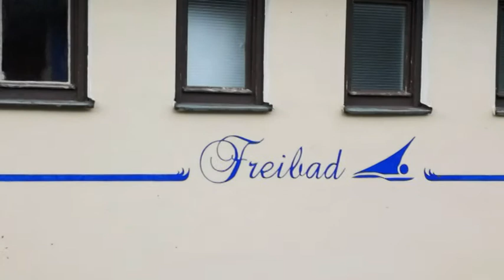Der Harz- Herzberg-Ort Sieber -entlang der Sieberpromenade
Ein kleiner Spaziergang im Januar 2018 - Sieberpromenade